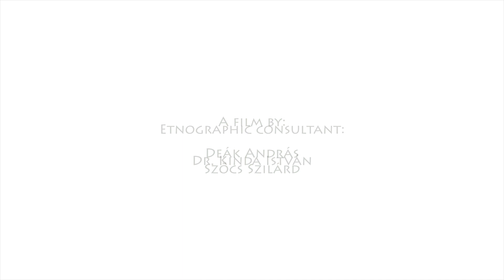Garment Manufacturing - Traditional Trades in Szeklerland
Folk Clothing Manufactory in Bodos - Traditional Trades in Szeklerland